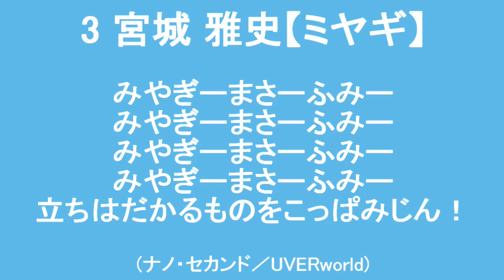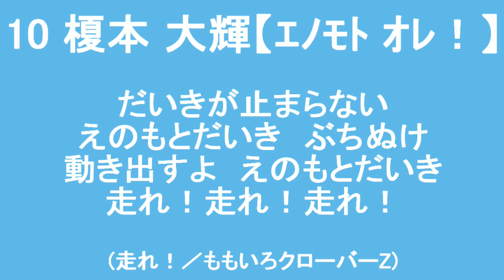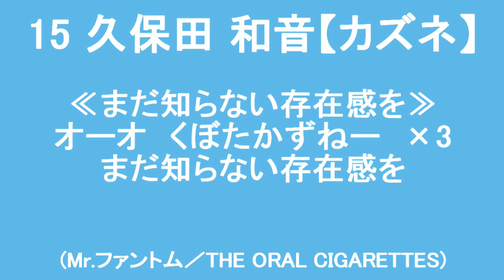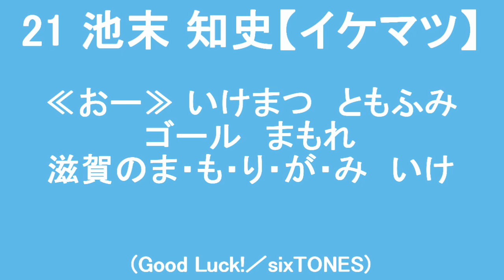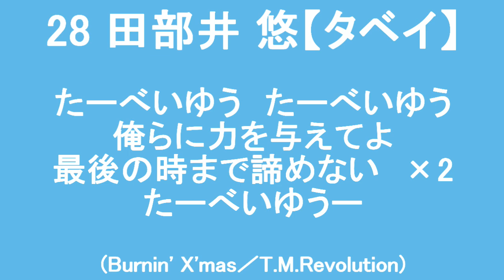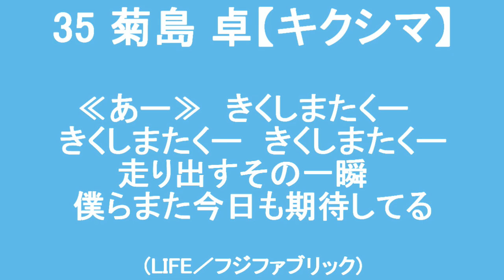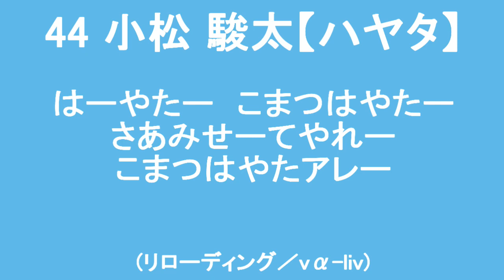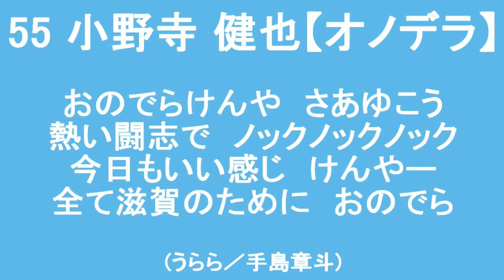レイラック滋賀 2024選手チャント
JFLに所属するレイラック滋賀　2024シーズンの選手チャントです

0:05　1 伊東 倖希
0:42　2 平井 駿助
1:14　3 宮城 雅史
1:51　4 井出 敬大
2:18　6 俣野 亜以己
2:39　7 大垣 勇樹
2:57　8 五十嵐 理人
3:19　9 奥田 陽琉　　　New
3:39　10 榎本 大輝
4:00　13 斎藤 翔太
4:25　14 白石 智之
4:46　15 久保田 和音
5:21　16 面矢 行斗
5:40　17 山口 真司
6:04　18 秋山 駿
6:28　20 岸本 駿朔
6:48　21 池末 知史
7:14　22 庄司 一輝
7:31　23 竜田 柊士
7:49　24 松原 大芽
8:07　25 山下 雄大
8:39　26 角田 駿
9:17　28 田部井 悠
9:50　31 笠原 淳
10:16　32 海口 彦太
10:39　33 坂本 広大
11:01　35 菊島 卓
11:36　37 ロメロ フランク
12:09　38 前川 智敬
12:29　41 南 拓都
13:03　44 小松 駿太
13:39　48 薬真寺 孝弥
14:11　50 平尾 壮
14:44　55 小野寺 健也
15:06　62 大里 皇馬